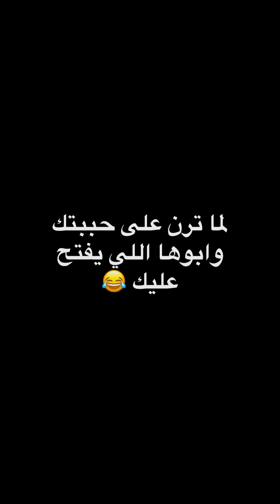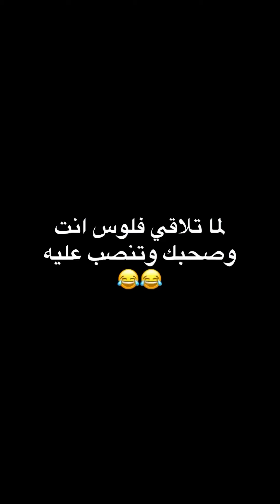5 دقائق ￼ضحك من قلبك مع اقوي الفيديوهات الكوميدية😂 /إبرام فرعون ￼￼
احسن مقطع الكوميديا يارب تعجبكم ❤️